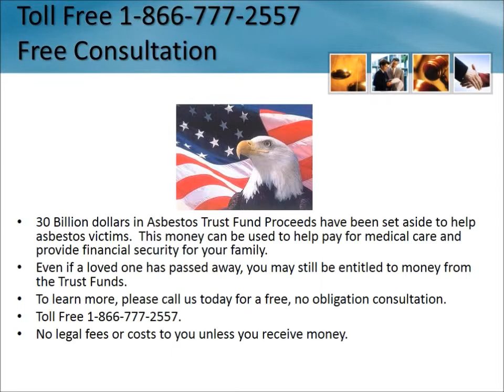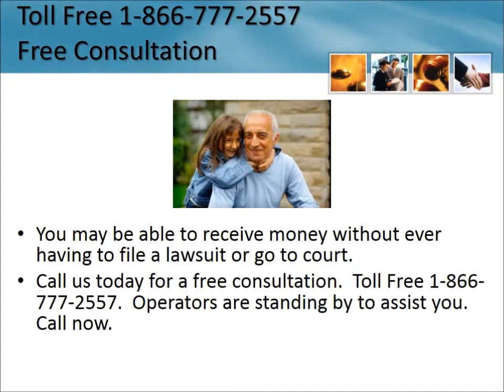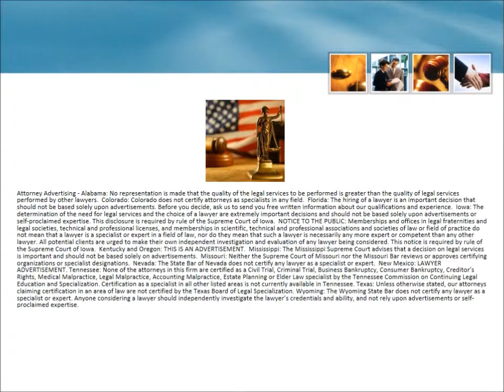Mesothelioma Lawyer Fort Worth Texas 1-866-777-2557 Asbestos Lawsuit TX Lung Cancer Attorneys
Mesothelioma Lawyer Fort Worth Texas 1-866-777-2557 Asbestos Lawyers Texas Lung Cancer Attorneys Free Consultation - No Fees Unless You Receive Money - Mesothelioma Lawsuit Texas

Possible asbestos exposure sites in Texas may include:
    U.S. Naval Hospital
    Mcfaddin-Weiss Kyle Rice Milling Company
    Rice Hotel
    Texas Petroleum Gas Company
    Dorsey Elementary
    Western Insulation Company
    Parker Fallis Insulation Company, Inc.
    Milam Building
    South Texas Cancer Radiation Treatment Center
    General Supply Company
    Lyondell Millenium
    Delta Engineering
    American Asphalt Roof Company
    Lovers Lane Methodist Church
    Irving Babbitt
    Chicago Pneumatic Tool
    Joe Huggins Company, Inc.
    Jackson-Keller Elementary
    Reynolds Sherwin Plant
    Olin Corporation
    Texaco Laboratory
    Ici United States
    Lake Ray Hubbard Power Plant
    Combustion Engineering
    Trotti & Thompson, Inc.
    Texas Company
    New Braunfels Textile Mills
    D&Z Lone Star Ammunition Plant
    Phillips Carbon Black
    Lincoln High
    Fort Worth Poultry & Egg Company
    Water Light Plant
    Dial Corporation
    J C Penny's
    City Light and Power Company
    Kerr Mcgee Corp
    River Oaks Apartments
    Exxon Chemical
    Police Academy
    Northwest High School
    Northshore High
    Stevedore Union
    E.I. Du Pont De Nemours and Company
    Southwest Airmotive
    North District Telephone Company
    Truett Hospital
    Texas Rubber Company
    Kaiser Aluminum & Chemical Corporation
    Air Products & Chemical
    Pantex Nuclear Weapons
    Saint Joseph's Professional Building
    Kennecott Copper Corporation
    Temple-Inland Stores Company
    Hycar Chemical Company
    Star Enterprise
    Bruce Elementary
    Texas Chemical Company
    Longview Refining
    Franklin Savings & Loan
    Dow Magnesium Plant
    Administration Building
    Burlington Northern Railroad-Shops
    Chevron Phillips Chemical Company
    General Foods Corporation
    Texarkana Ordnance Center
    Belmis Heat Transfer
    Dallas Electric Light and Power Company
    R G Le Tourneau Company
    Consolidated General Products
    Power Plant
    San Antonio International Airport
    Magnolia Building
    Wupperman Spangler Animal Clinic
    Telstar Apartments
    Liquid Carbonic Corp
    Deer Park
    National Oil Company
    Texaco Butane
    Standard Oil Refinery
    Red Barn Chemical
    South Plains Pipe Line Company
    IMC Corporation
    Oran M Roberts
    Lone Star Steel Company
    Pollard Methodist Church
    Armstrong Contracting & Supply Corporation
    Asarco Inc
    El Paso Brick Company
    Amoco Chemcial Plant
    Transit Authority Building

Attorney Advertising.  The use of any marks are solely for informational and product identification purposes and are protected under the trademark doctrine of nominative fair use, the Lanham Act, the Uniform Domain Name Dispute Resolution Policy, and the Anticybersquatting Consumer Protection Act.